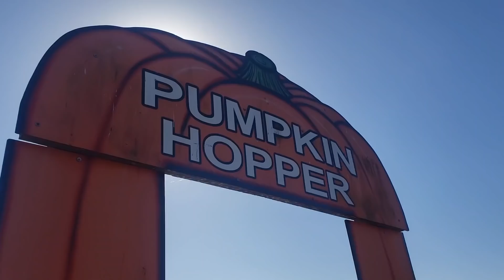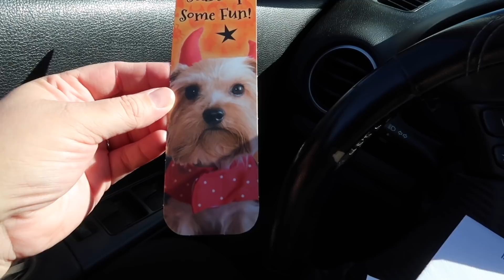Weekend vlog | Fall family fun at the pumpkin patch | Little Blessed Nest | Honeysuckle Hill Farm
Hello and welcome to Little Blessed Nest! In today's video Timmy is singing two gospel songs for you: Amazing Grace and Swing Down Sweet Chariot. Come along with me and enjoy some fall family fun at the pumpkin patch!